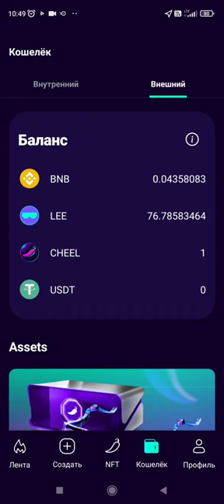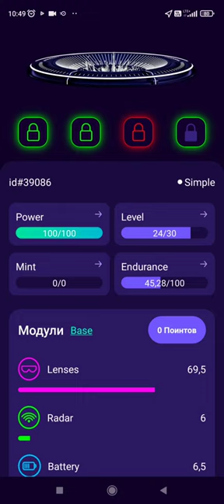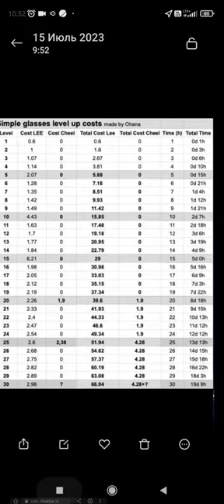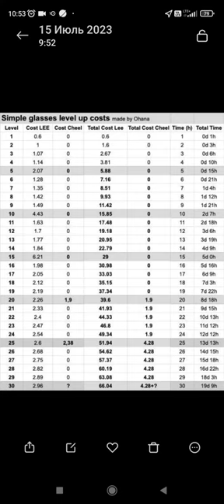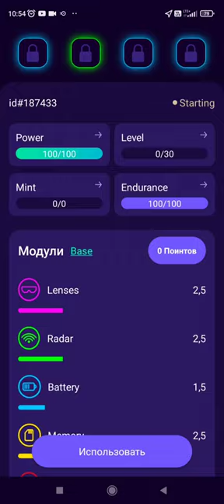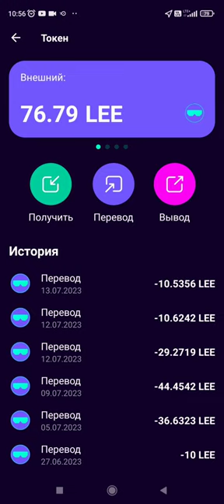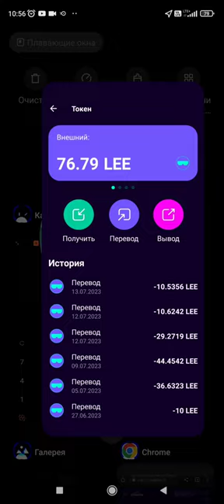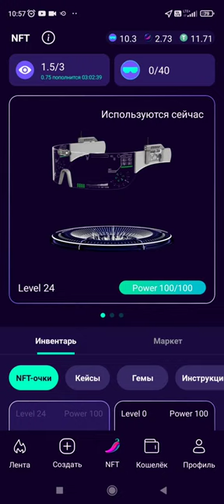Cheelee. Зароботок на просмотре ленты. Стратегия, как зароботать. День 29. (410$/100к)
Привет ребята. Я заробатываю в нфт играх с начала их зарождения, и не только на nft играх. Сдесь я показываю реально ли можно заработать сдесь и на сколько это реально. Мои ссылки реферальные и не только.

При регистрации укажи пригласительный код: EDFRS3